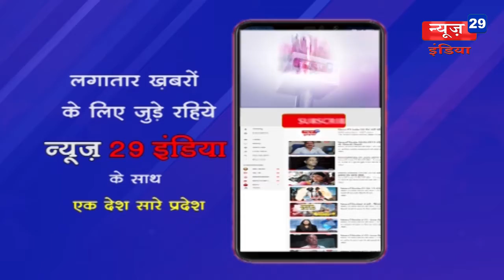News29India 21 dec News 30#कलेक्टर और एसएसपी ने किया मंडल कारागार का औचक निरीक्षण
कलेक्टर और एसएसपी ने किया मंडल कारागार का औचक निरीक्षण
कैदियों से चर्चा कर व्यवस्था उपलब्ध करने के दिए निर्देश